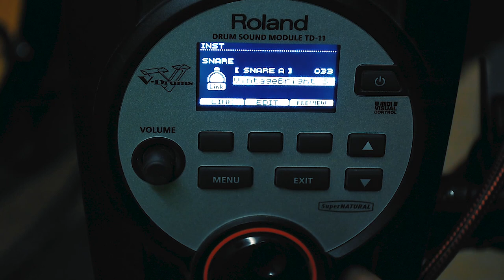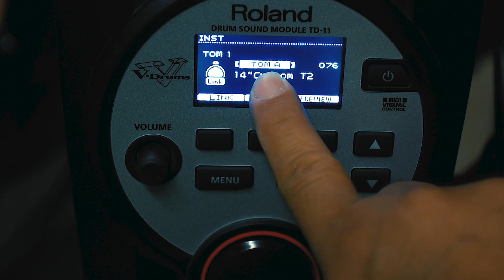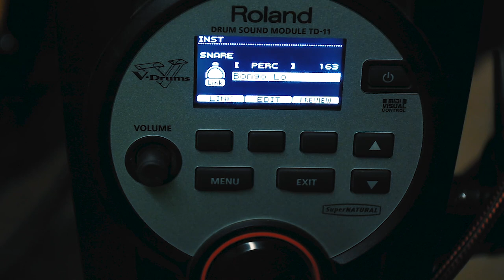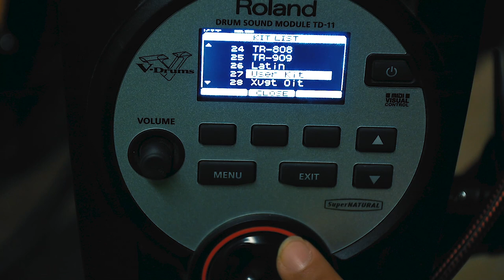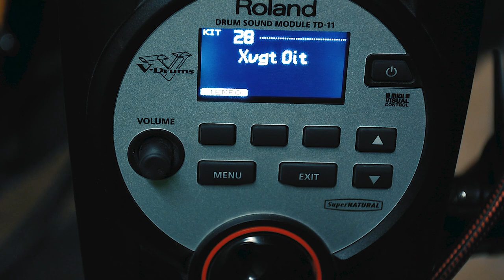Como Asignar Sonidos A Pads Con El Modulo TD11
SAMPLES TD 11 FORMATO WAV.
DESCARGALOS EN FORMATO WAV.